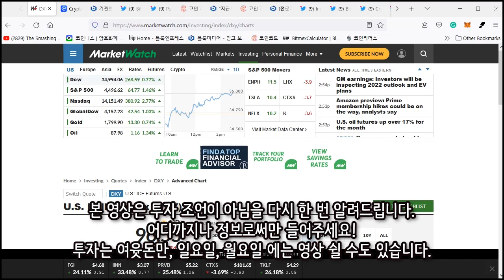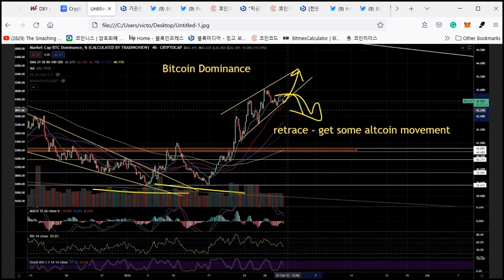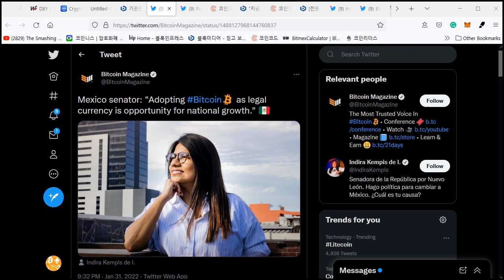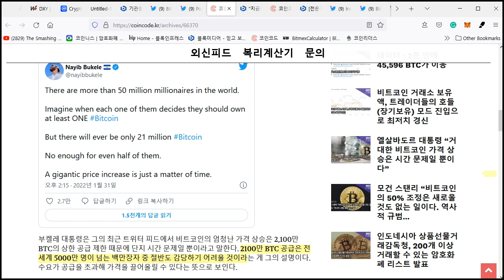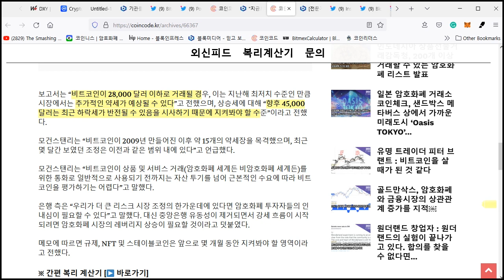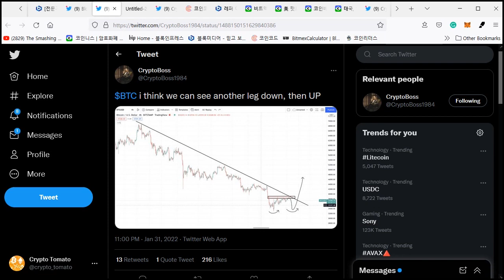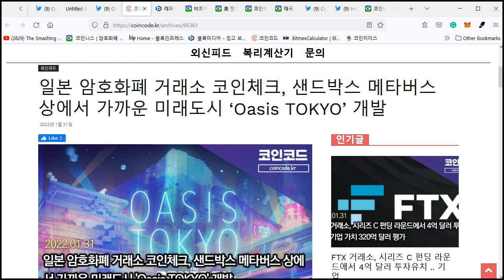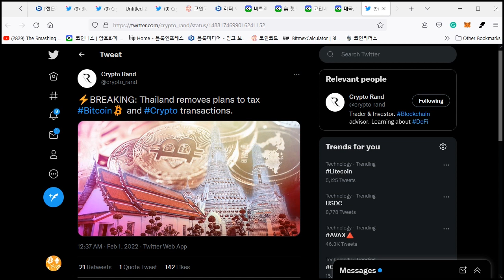02/01) 비트코인 기관들 매집 중?!4만 달러 못 뚫는 다는 예상 미국 증시 반등 이어간다피터 브랜트 - 매수 타이밍?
BTC: 1E8zit1Zkhx5DFEVfDAxqCFG4vw29mNjC4

ETH: 0x1cbc9f621e288584b5e8f8a01e62c71752a40406

USDT(TRC20) : TGAQ6KEBks5ETChnrWvqPGrDMVhMmqTBPu